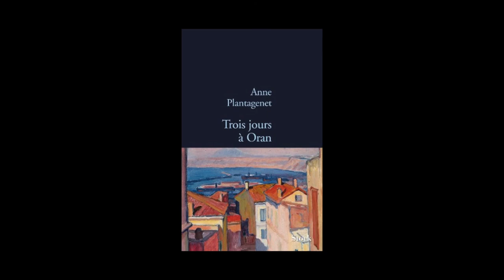Anne Plantagenet - Trois jours à Oran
Anne Plantagenet vous présente son ouvrage "Trois jours à Oran" aux éditions Stock. Rentrée littéraire janvier 2014.